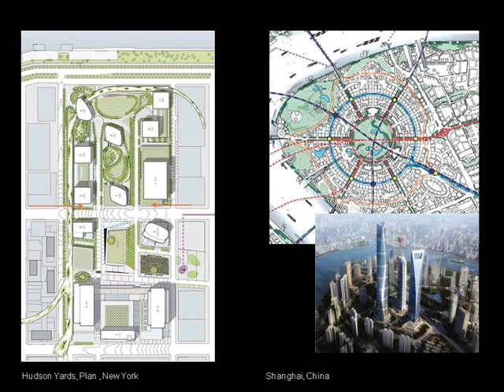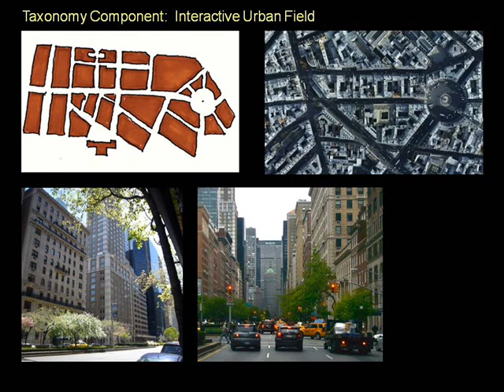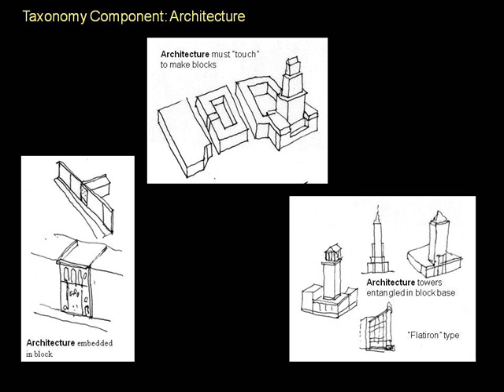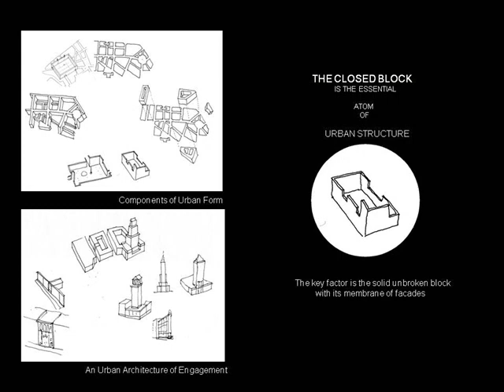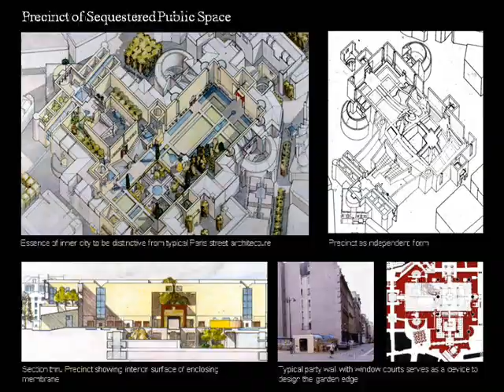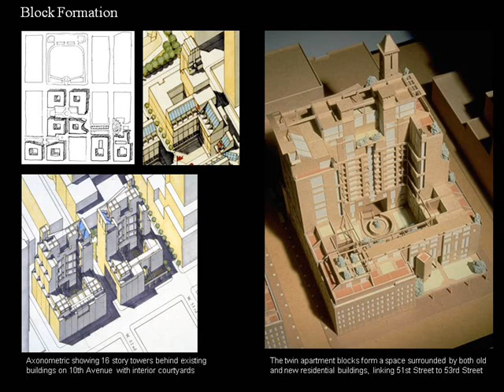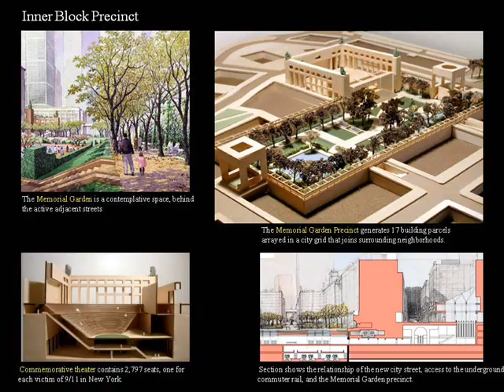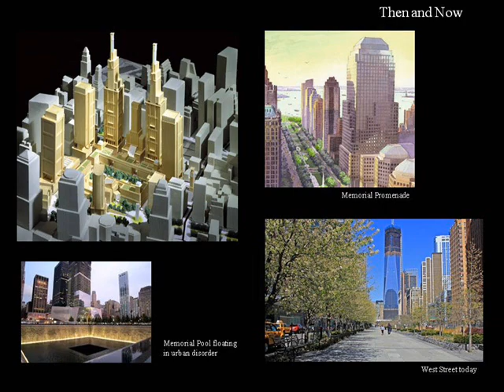SlideCast - "The Uniqueness of Urban Design"-Steven Peterson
Steven Peterson lectured on "The Uniqueness of Urban Design," and discussed how differences and similarities between urban design and town planning need to be identified to adequately address issues of the increasing scale, size and density we are experiencing in today's world.